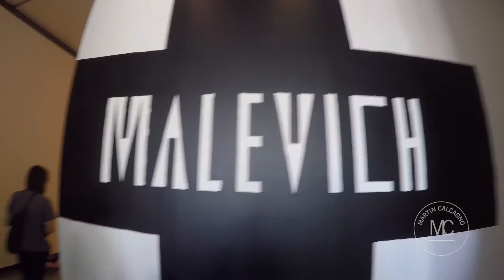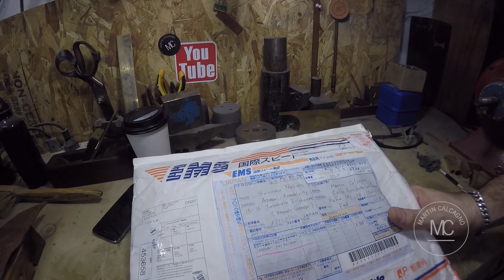MC Vlog 6: Kazimir Malevich en Proa, vitrina, luces de led y más!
En este episodio visite la muestra de Kazimir Malevich en Fundación Proa. También realicé una vitrina piramide, cambie las luces del taller por leds, nuevas herramientas, avances de la escultura para el Horse Parade 2017 y mucho mas!